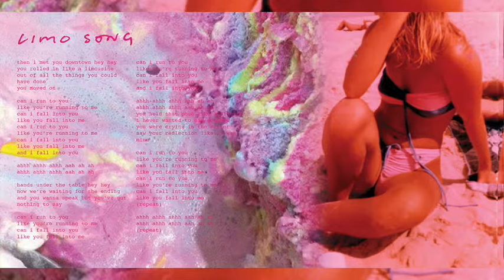Jack River - Limo Song (Official Audio)